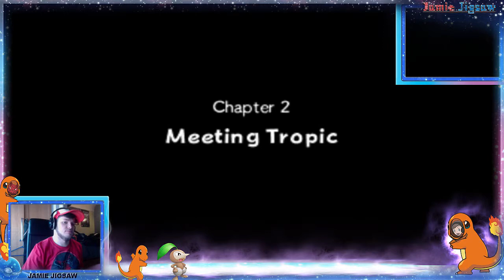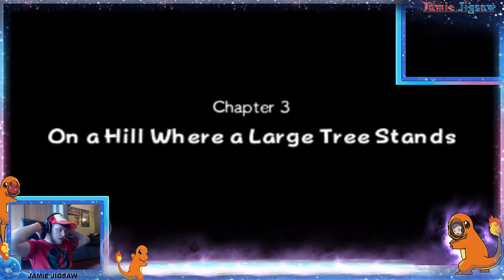Ep.2 "Big Miltank" Pokemon Super Mystery Dungeon LIVE W/JamieJigsaw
We have the second episode of our super mystery dungeon lets play and we are going in after goomy so PLEASE LIKE, COMMENT AND SUBSCRIBE because your support means the world